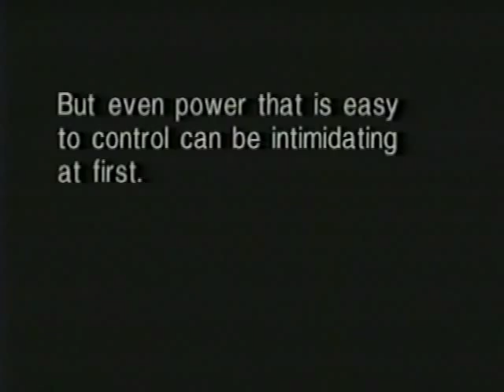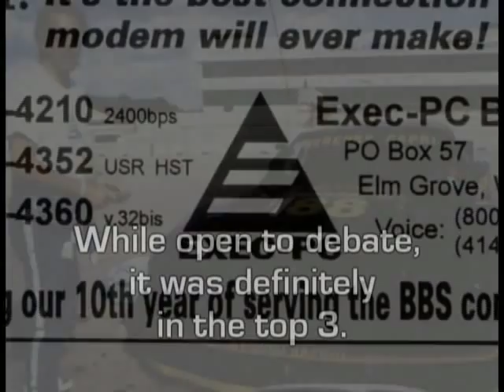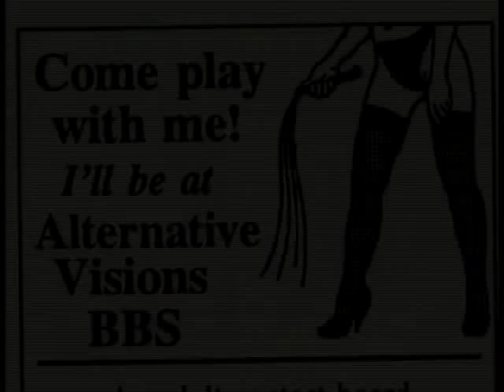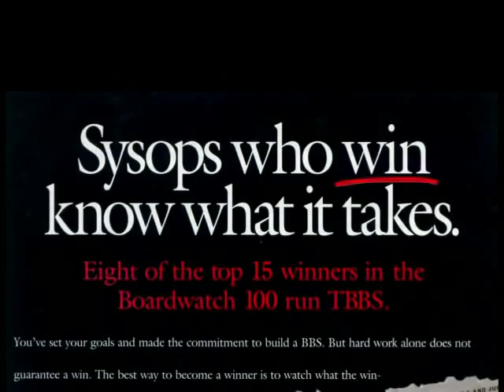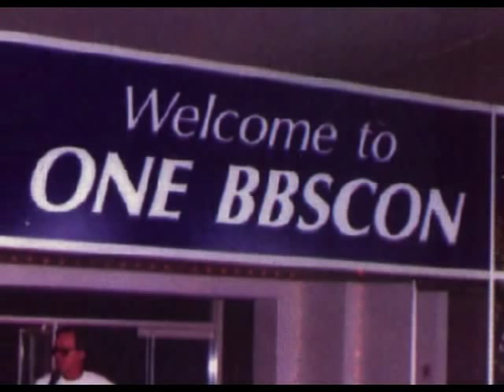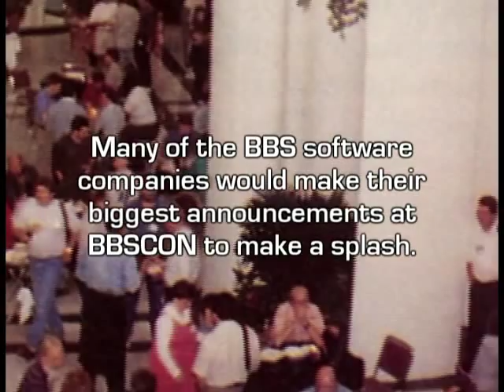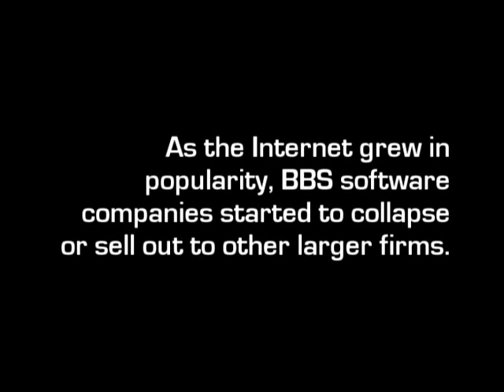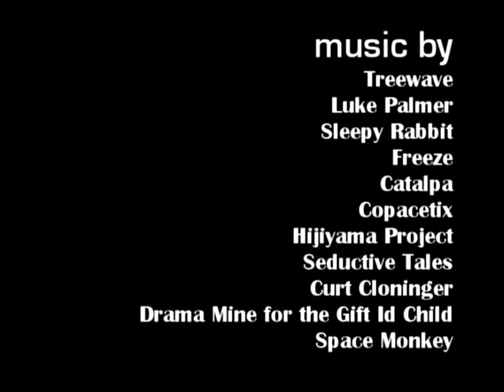BBS The Documentary Part 3/8: Make it Pay